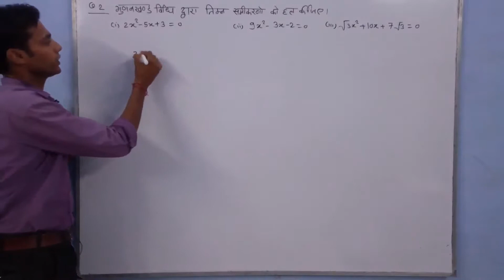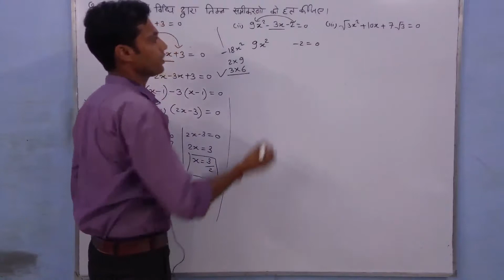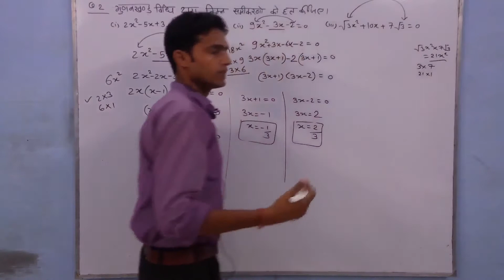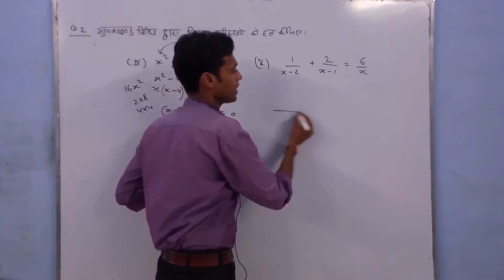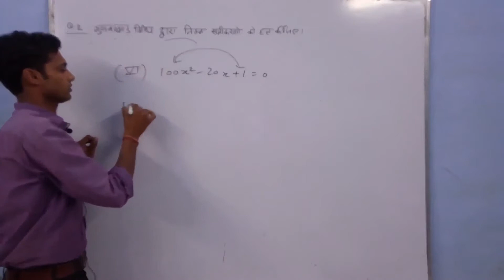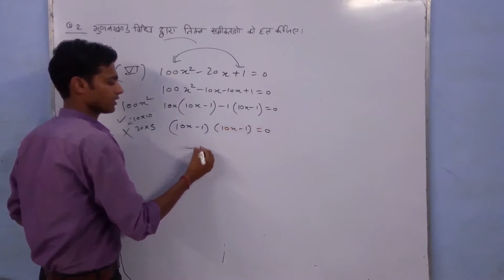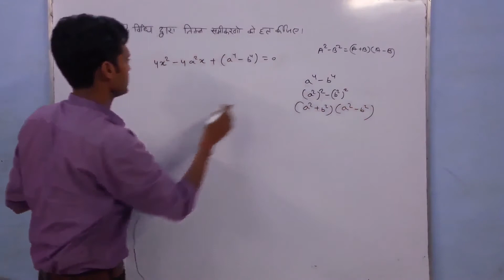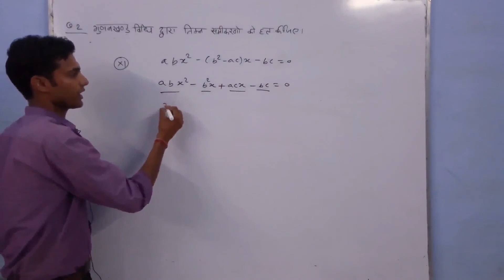polynomials (बहुपद ) exercise विविध प्रश्नमाला 3.3 Q.2 complete rbse 10 th maths